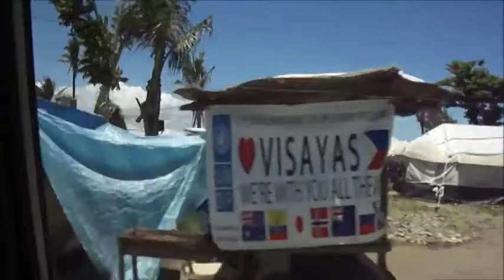DAREDEMO HEROー台風被災地で学校を再建したい！ー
フィリピン台風30号の復興状況の報告です。